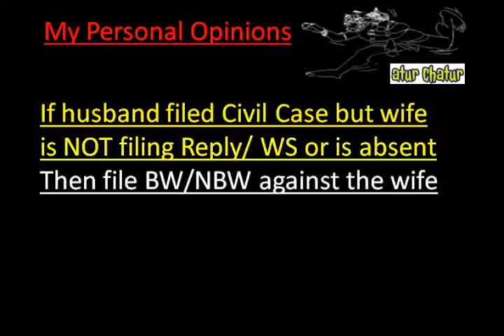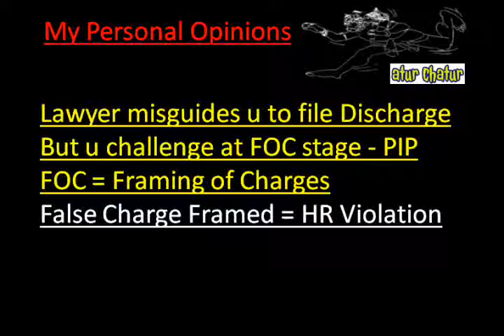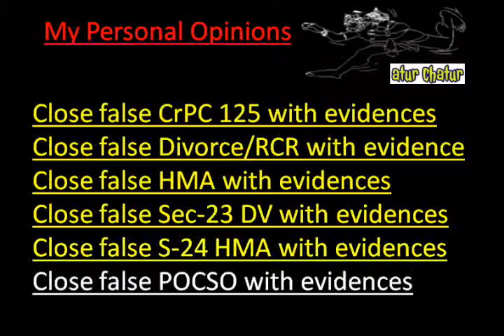Tripura Top Lawyer NRI Legal Services Best Advocates Non Resident Indian Law Firm India